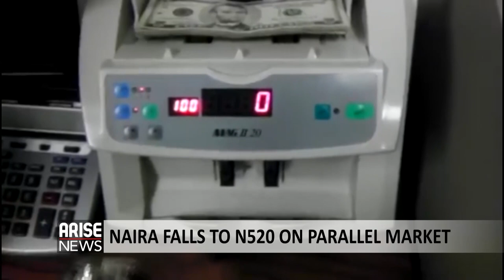Shoprite Tests A Shopping Experience With No Cashiers And Only A.I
Omosuyi Temitope, Investment Strategist with Afrinvest Asset Management spoke to the Global Business Report about Shoprite testing a shopping experience with no cashiers and only artificial intelligence software. Can this work in other African nations? He also spoke about the Petroleum Industry Act in Nigeria and the N669bn in Sukuk Bonds raised by the Nigerian government beween 2018 and 2019